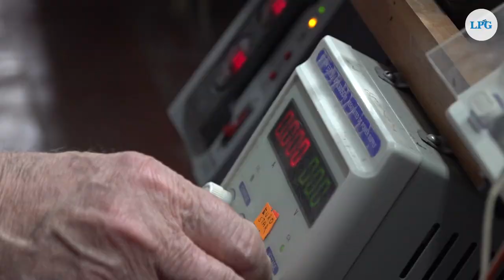La ciudad en miniatura de Guillermo Handal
Guillermo Handal es una sonsonateco que ha dedicado 25 años a recrear los paisajes y ciudades de Alemania a escala construyendo él mismo las piezas y figuras en su taller mecánico, usando de referencia fotografías , además de su ingenio, creatividad e imaginación.